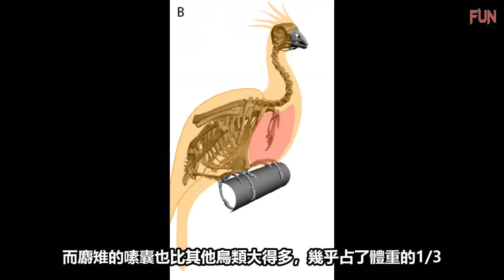原住民也不敢吃的恐龍鳥，唯一保留恐龍特徵的鳥類！| 其習性也是最獨特的！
有時候，在研究那些看起來很奇怪的東西時。
我們會意外地發現，那些我們認為完全正常的東西其實也很奇怪。
因此，在今天的影片 啊WENG 將向你們介紹一種非常奇怪的鳥類。
它不善於做一般鳥類會做的是事情，比如飛行和生下許多孩子。
而且我知道 一個關於它孩子的特別奇怪的事實。
讓我們來認識一下這一種鳥類吧！

▄▄▄▄▄▄▄▄▄▄▄▄▄▄▄精選影片▄▄▄▄▄▄▄▄▄▄▄▄▄▄▄▄

兇殘血腥的「屠夫鳥」屠殺一切，把獵物活活的刺穿在樹上 | 最邪惡的鸚鵡，活生生的啃咬綿羊！

【蟑螂殺手】使出殭屍針把蟑螂變成「傀儡」| 最恐怖進化！大自然中最令人毛骨悚然的可怕生物

最霸氣的「雞中之龍」雞爪比人的手腕還要粗！|「雞中的藍寶基尼」它的肉具有神奇的力量？

昆蟲世界的統治者！這就是為什麼連蛇都害怕螳螂 | 真正的殺人機器！螳螂比你想像中還要厲害！

自然界裡最貪吃的動物！動物界的“超級大胃王” | 它一天吃的食物，人類需要吃250天「吃貨」非它們莫屬

比起老虎獅子，這些恐怖的昆蟲才是你應該害怕的！| 10種地球上最恐怖又危險的昆蟲！| 看到牠們，記得遠離喔！